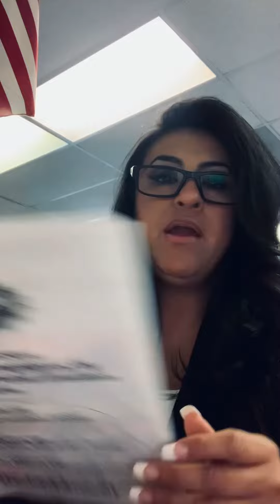5/10/23 Wellness Wednesday